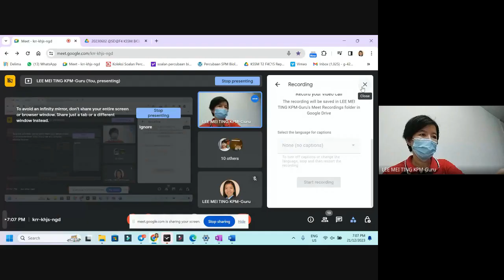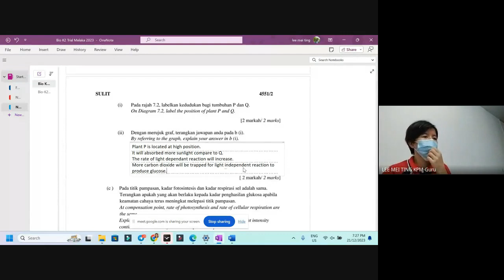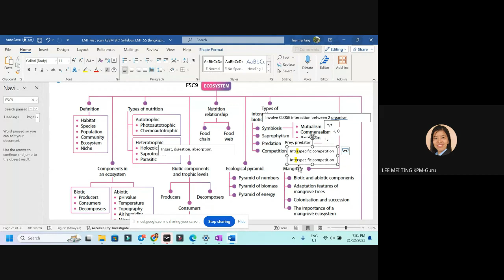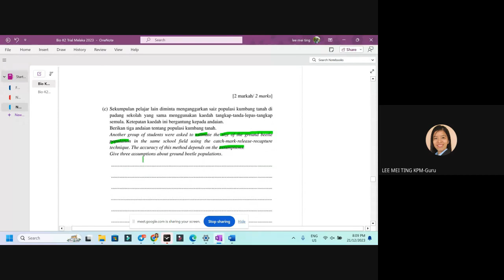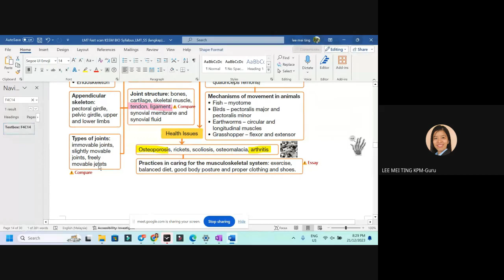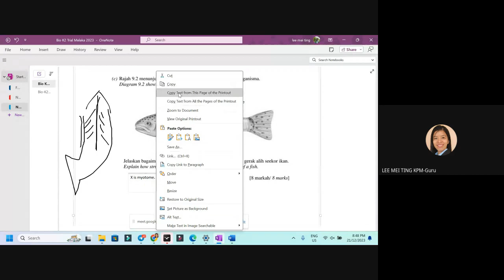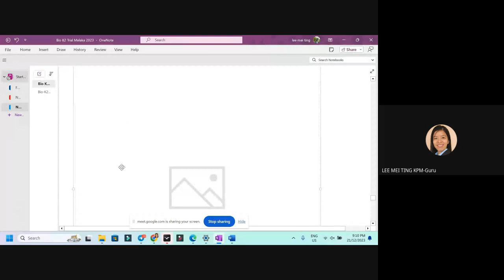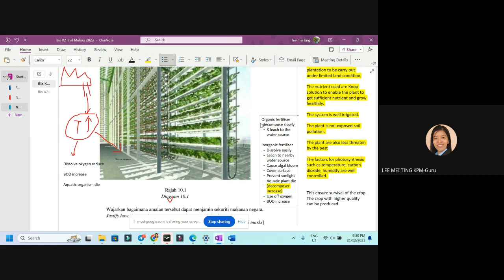YT F5 (2023-12-21) DEC 4 Melaka2023 Q7-11 + tactic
Form 5 Biology
Melaka2023 Q7-11 + tactic

I preparing for SPM, we have to tackle 2 main problem faced during exam

🔷Problem 1:
Straight forward questions, answer in textbook BUT I just can't remember

Tactic: Look into the part, understand the process/ concept and FIND WAY to remember ( Teacher Lydia will share with you how she remember those stuff🤭)

🔷 Problem 2:
KBAT Questions/ Questions that is not straight forward

Tactic: This is our main purpose of meeting in online class. we will learn to zoom in the related chapter for the questions posted, strike the related keywords and put into answer